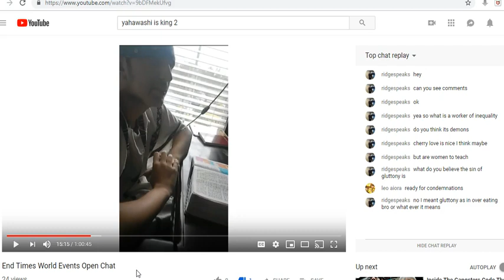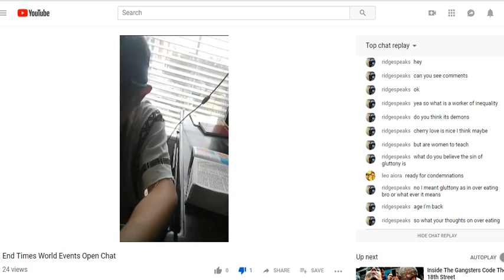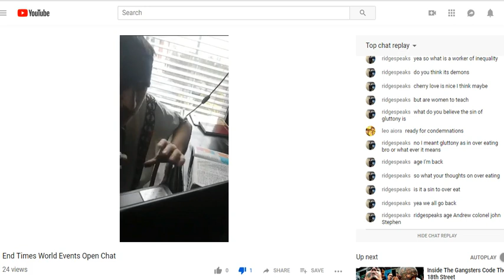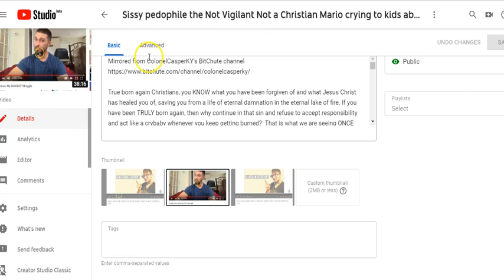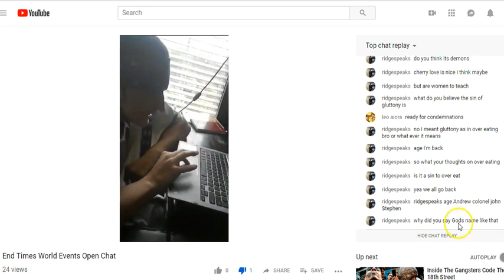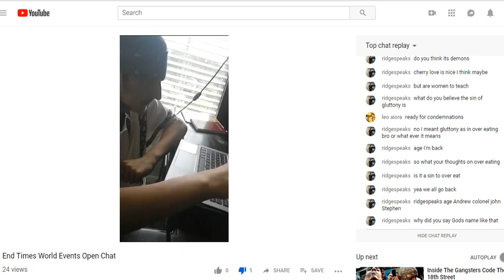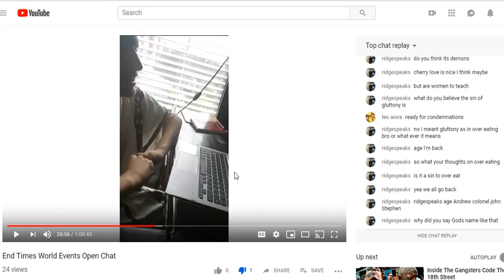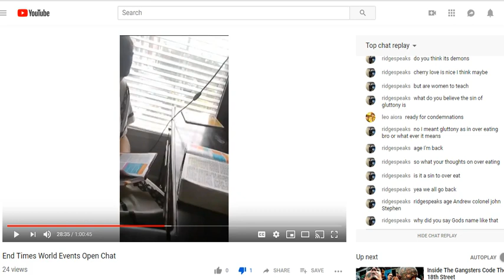Mark those with bloody hands defending TNFC Mario - avoid Age Anonymous at all costs!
You wanna dance? Let's boogie.  You're getting called out as the perverted defender / enabler you are.

Joshua 1:9
Luke 9:23-27
Psalm 51:10-11
Matthew 6:24
Romans 3:23
Romans 5:8
Romans 6:23
John 3:16/30/36
Isaiah 53:5
Romans 10:9-10
Ephesians 2:8-10
Ephesians 5:8-14
James 2:14-26
Revelation 14:11
Proverbs 3:5-7
Galatians 6:7-8
Nahum 1:7
1 John 1:5-10
Acts 3:19
Acts 8:37